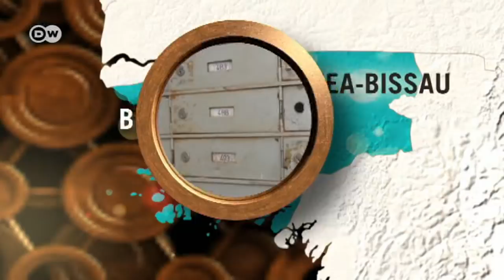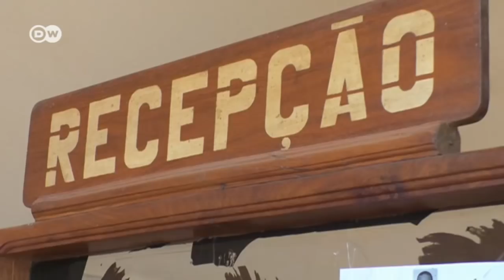Guinea-Bissau: 90 meses sin sueldo | Reporteros en el mundo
Hace décadas que el país de Africa Occidental está sumido en una crisis política tras otra, con contínuos golpes de Estado militares. Las consecuencias recaen sobre la población: los empleados de correos llevan siete años sin percibir sus salarios.